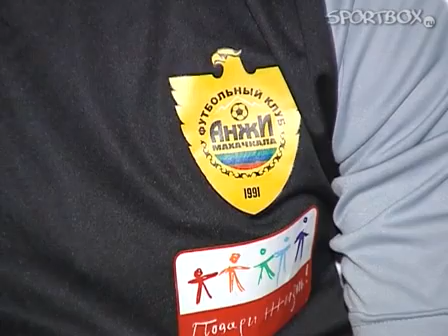Интервью Роберто Карлоса часть 1 23.07.2011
Roberto Carlos entrevistas Parte 1 23/07/2011
В беседе с корреспондентом телеканала "Россия-2" именитый бразильский защитник Роберто Карлос, с сезона 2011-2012 защищающий цвета махачкалинского "Анжи", поделился впечатлениями от пребывания в России и от выступления за дагестанский клуб. Интервью корреспондента ТК Россия 2 Мурада Латипова.